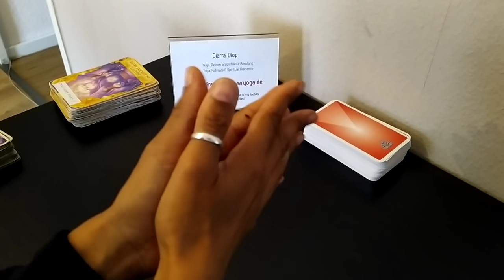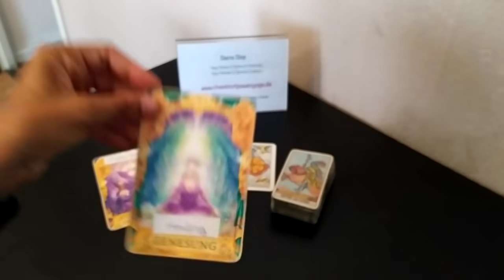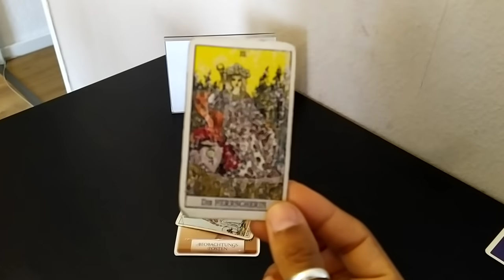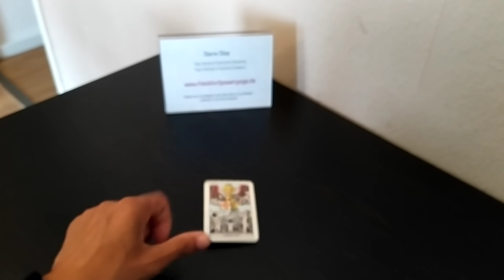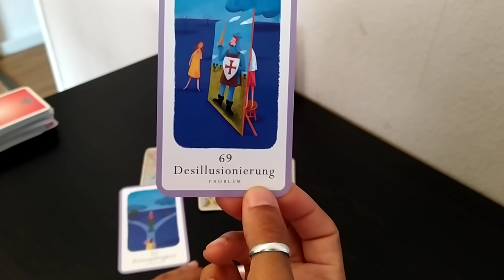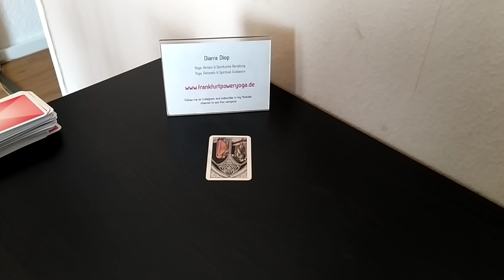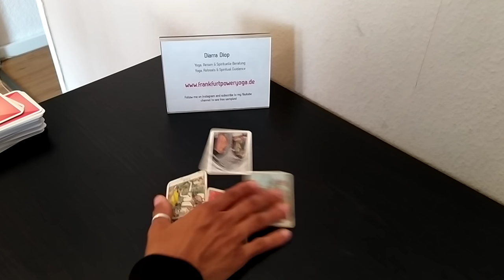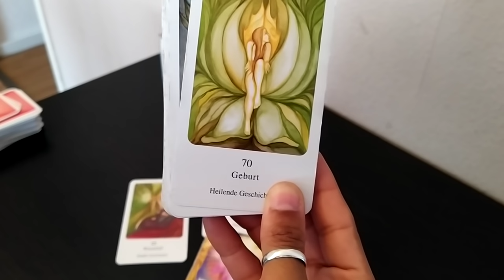Pick a card: You vs Them - Energy Update LOVE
Timestamps:
1) 1:30
2) 13:50
3) 24:48